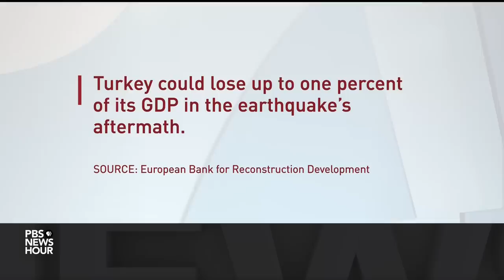Turkey’s president faces scrutiny after earthquake for construction standards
The death toll from the devastating earthquakes in Turkey and Syria has crossed 41,000. The disaster has also exposed Turkey's President Erdoğan’s political fault lines. He's facing scrutiny for failing to enforce construction standards that could have saved lives. Amna Nawaz discussed the frustrations with Gönül Tol of the Middle East Institute's Center for Turkish Studies.